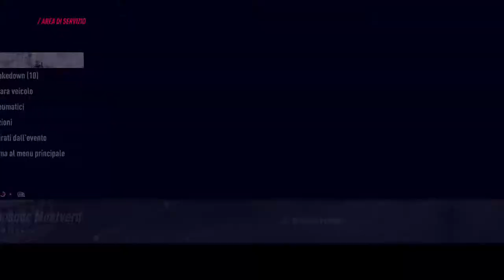M2 Competition Onboard - Dirt Rally 2.0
Logitech G920 and my partner on X-box one, all my videos are based without car set up, because the real drivers see themselves in this too, adapt to the car